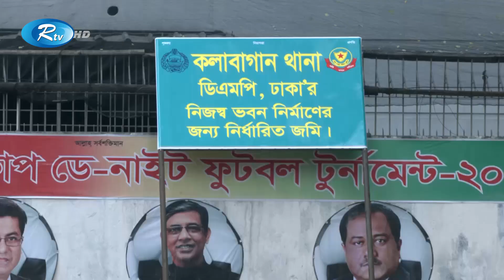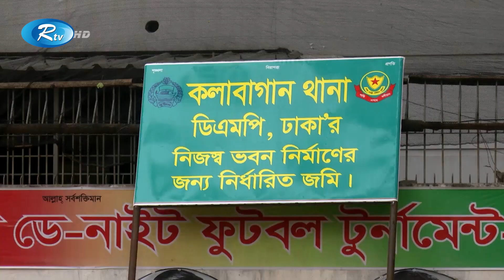রাজধানীতে আবারো মাঠ হারানোর শঙ্কায় শিশুরা | Kolabagan Field | Rtv Exclusive News